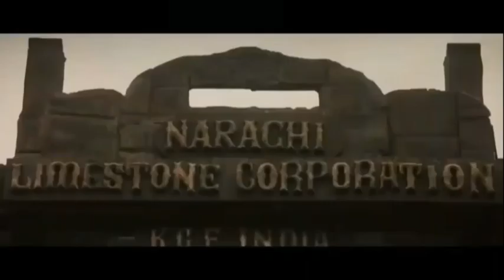K.G.F chapter 2 nouveau trailer Juin 2021